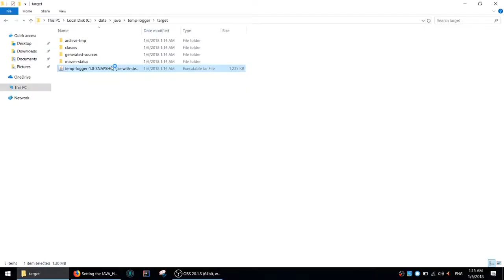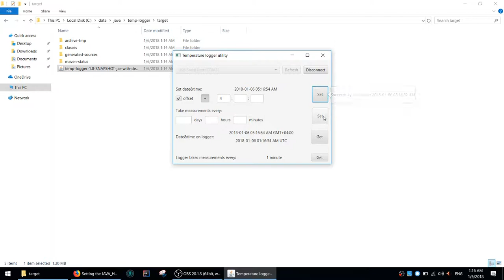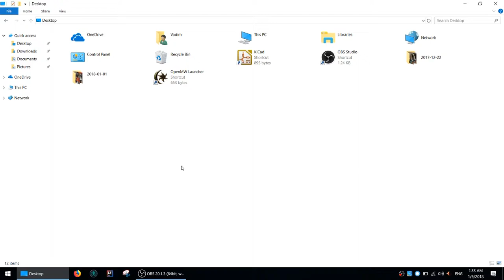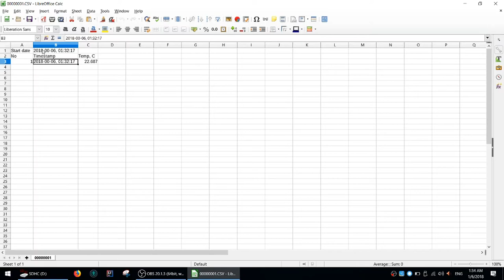Руководство по пользованию температурным логгером (прототип)